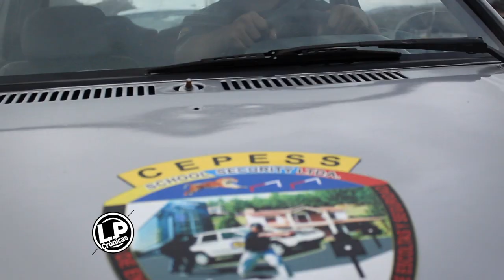NOTA ESQUEMA DE SEGURIDAD LP CRÓNICAS